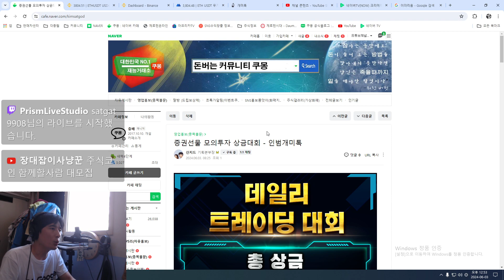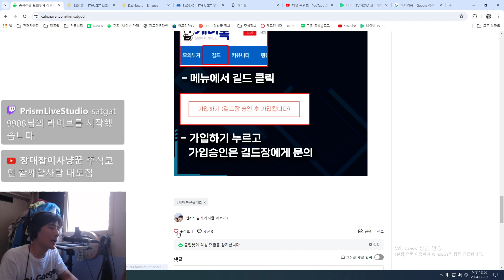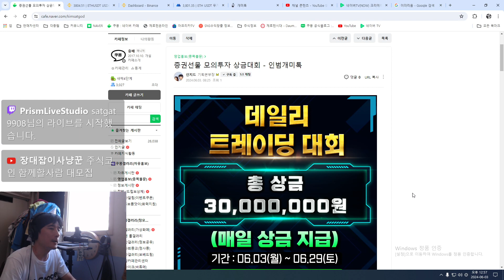증권선물 참가비무료 모의투자 상금트레이딩대회(인범개미톡) - 영상으로보는 커뮤니티 쿠몽